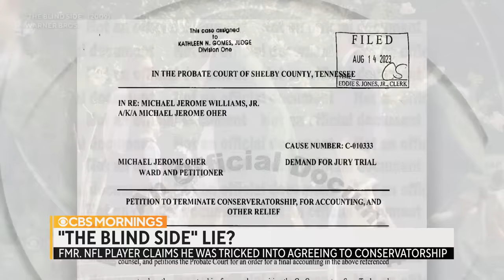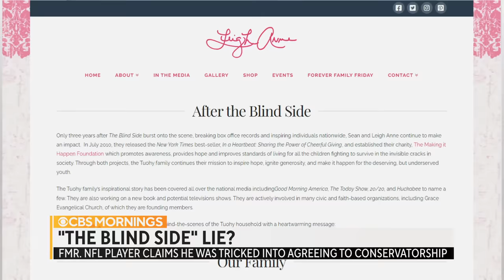Michael Oher, former NFL star known for "The Blind Side," claims Tuohy family never adopted him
Michael Oher, a former NFL player immortalized in the Oscar-winning film "The Blind Side," is alleging a key part of his life story was a lie. Oher was taken in by a well-off White family in Mississippi while in high school. On Monday, he filed a 14-page petition alleging the Tuohy family never adopted him and instead tricked him into agreeing to a conservatorship.